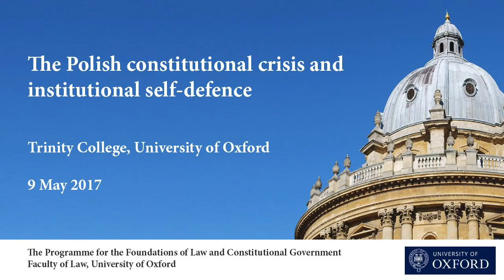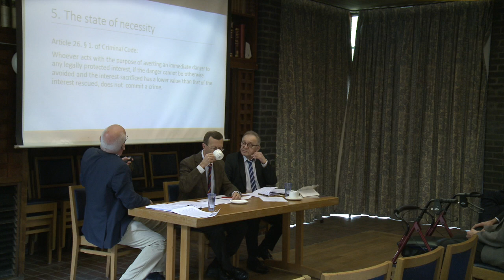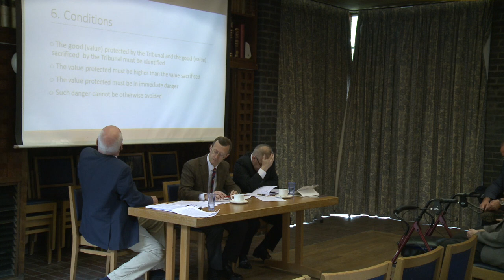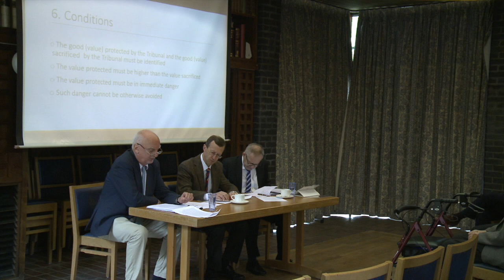The second panel: Gizbert-Studnicki / Morawski / Endicott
A video by courtesy of: The Programme for the Foundations of Law and Constitutional Government, Faculty of Law, University of Oxford

The second panel from the Oxford symposium on the Polish constitutional crisis.

Panel Chair:
Timothy Endicott, University of Oxford

Panelists:

Tomasz Gizbert-Studnicki
Professor of Legal Theory, Jagiellonian University

Hon. Lech Morawski
Judge of the Constitutional Tribunal of the Republic of Poland